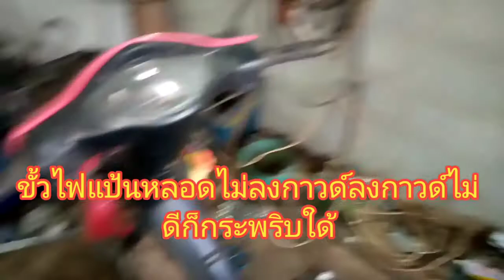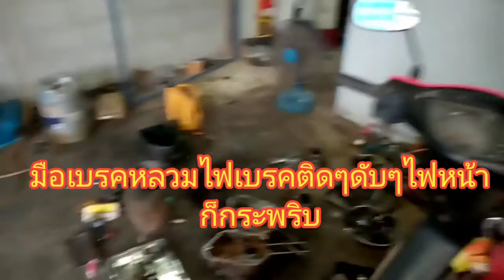แก้ไฟหน้ากระพริบทำตามนี้ครับ